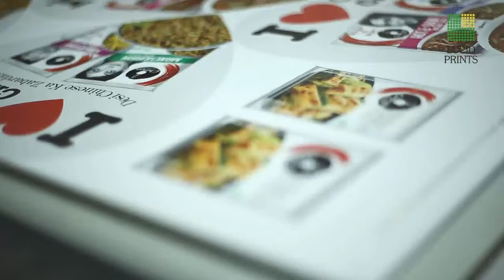Lucid Prints Promo